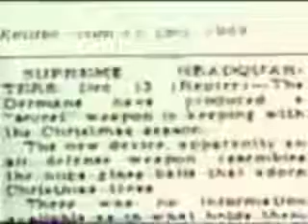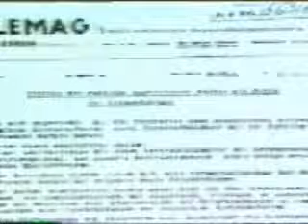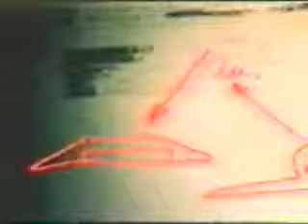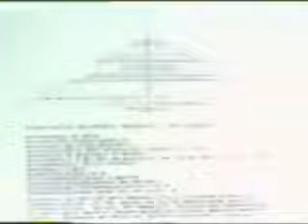Los Platos voladores arma de guerra secreta The UFOs of the Third Reich Part The UFOs of the Third Reich Part 3